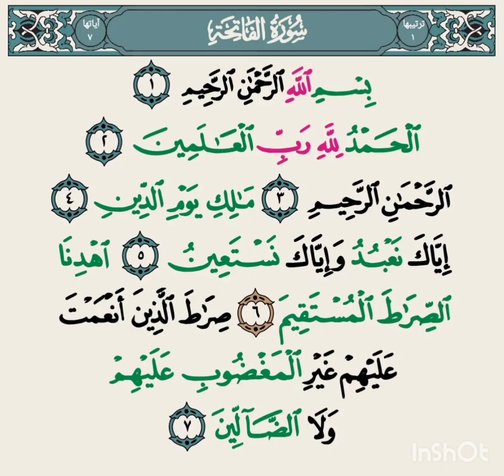سورة الفاتحة صوت وصوره خالد الجليل